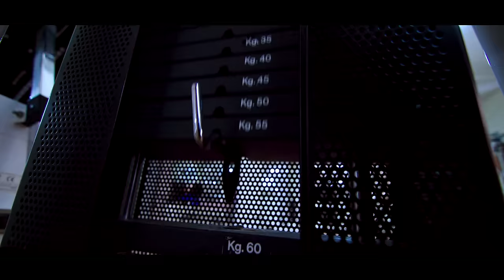STELLA MWANGI - Work [Official video]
Cantante e rapper Keniota con passaporto Norvegese, Stella "Nyambura" Mwangi scrive la sua musica con l'idea di promuovere la cultura del suo paese di origine: il Kenya.
Anche per questo motivo, nei testi delle sue canzoni, la cantante crea dei mix tra lo Swahili (lingua tradizionale Keniota) e l'inglese, creando un sound internazionale ma che allo stesso tempo rimane fedele alle sue origini africane.
I suoi precedenti lavori sono stati utilizzati in film come "American Pie presents: The Naked Mile" e "Save the Last Dance 2" ed in serie TV come "CSI: NY" e "Scrubs".
Il suo singolo "Work" è un brano che prende spunto dal mondo Hip Hop e che unisce le sonorità dance e tribali al superbo flow di Stella.